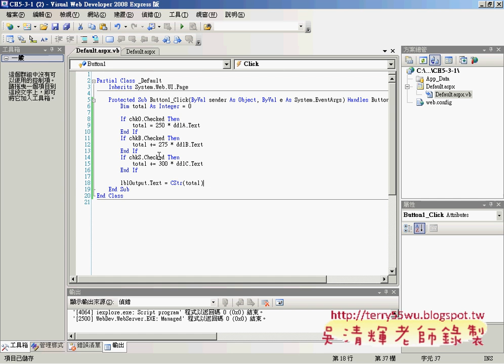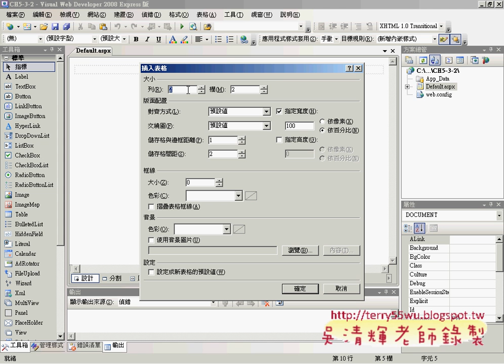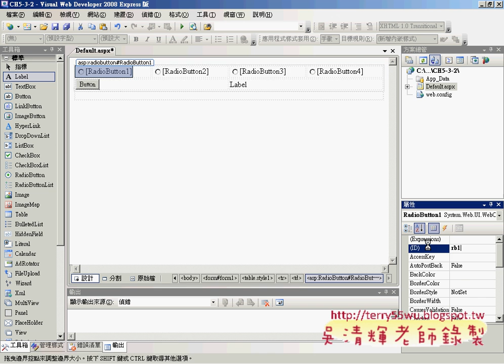06設計CH5_3_2的介面_RadioButton(ASP.NET教學_吳老師提供